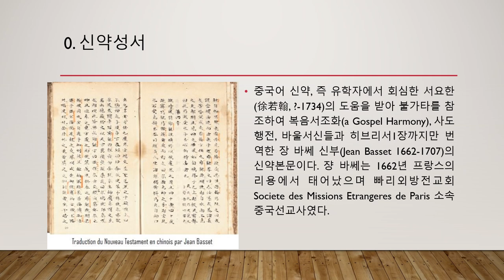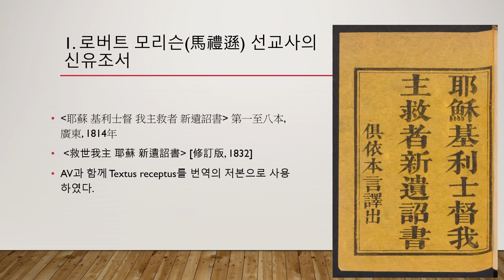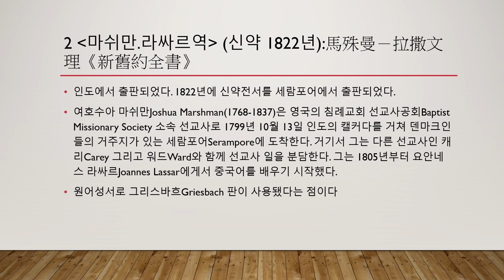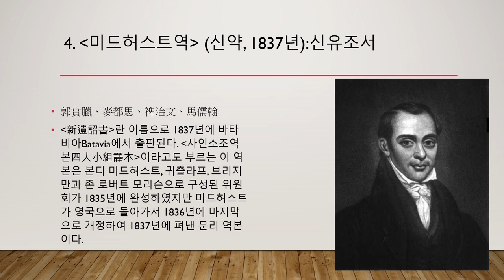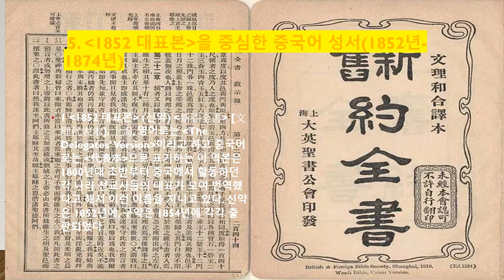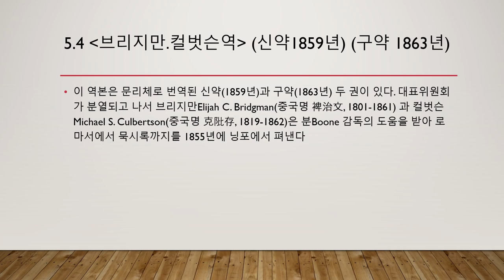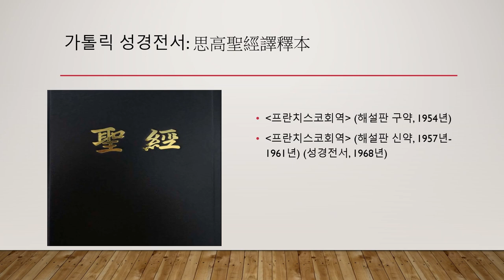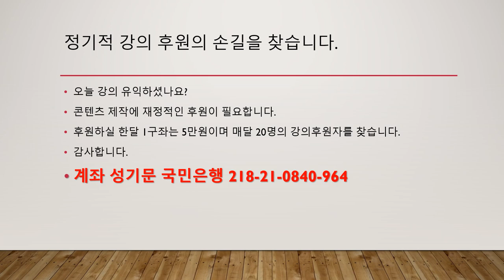간단한 중국어성경번역사(1807-1968년)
로버트 모리슨에서 알레그라의 번역성경의 역사를 살펴봅니다.
자료출처: 이환진, “19세기와 20세기의 중국어 성서,” in 『말씀의 뜻 밝혀 주시오 (주석과 성서 번역): 민영진 박사 회갑기념 논문집 2』 왕대일 편집, 413-499 (서울: 대한기독교서회, 2000).

정기적 강의 후원의 손길을 찾습니다.
콘텐츠 제작에 재정적인 후원이 필요합니다.
후원하실 한달 1구좌는 5만원이며 매달 20명의 강의후원자를 찾습니다.
감사합니다.
계좌 성기문 국민은행 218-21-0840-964